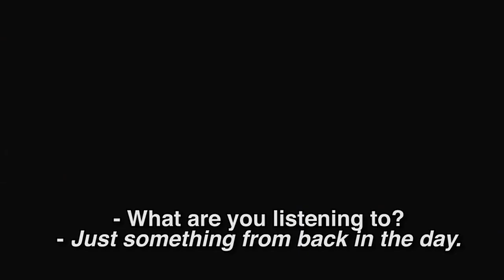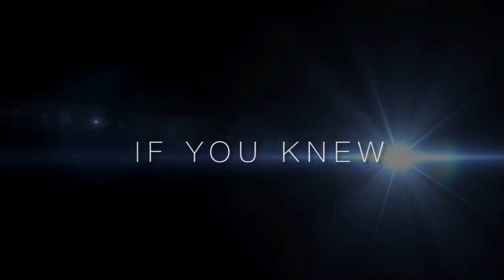BOY 7 (2015) Trailer (Dutch Sci-fi Movie) ENG SUBS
When Sam regains consciousness in the middle of a crowded subway, he doesn't know how he got there, where he came from nor his own name. He franticly searches for his identity, using the contents of his backpack. Slowly but surely he realizes his life is in great danger.